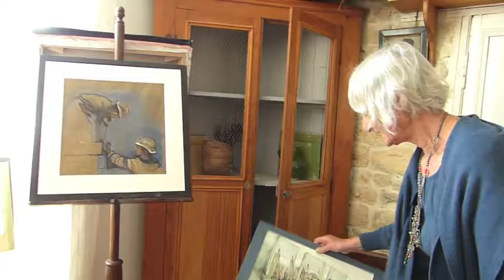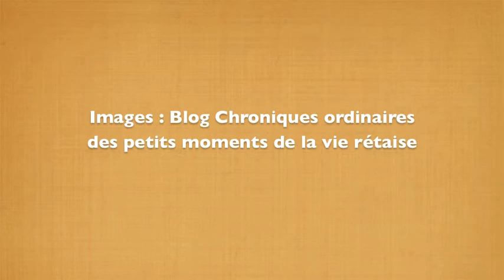Luce Clavel-Davignon - Mémoire du chantier de l'Espace des Paradis de Sainte-Marie de Ré